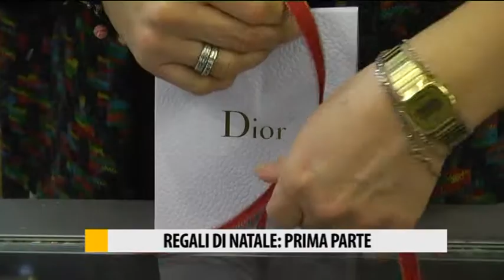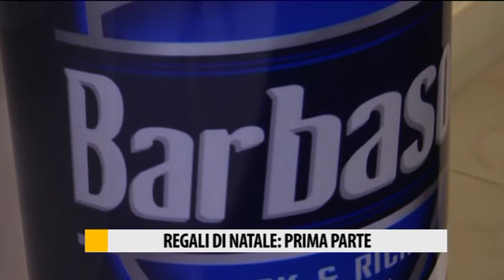I regali di Natale, ecco alcuni consigli